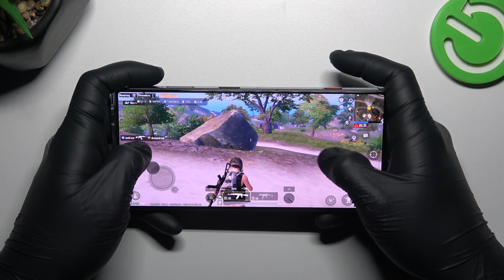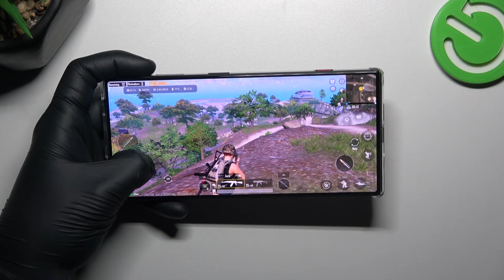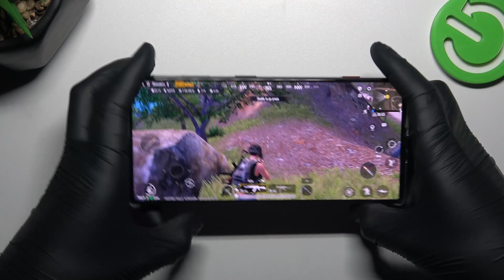Nubia Red Magic 8 Pro+ - PUBG MOBILE Gameplay & Performance Preview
Dive into the world of intense gaming with PUBG Mobile on the Nubia Red Magic 8 Pro+! Experience seamless gameplay, stunning graphics, and top-notch performance. Join us as we explore the gaming capabilities of this powerhouse device and take your mobile gaming to the next level!

How well does the Nubia Red Magic 8 Pro+ phone run the PUBG Mobile game? What is the PUBG game performance on Nubia Red Magic 8 Pro+? How to play the PUBG Mobile game on Nubia Red Magic 8 Pro+?